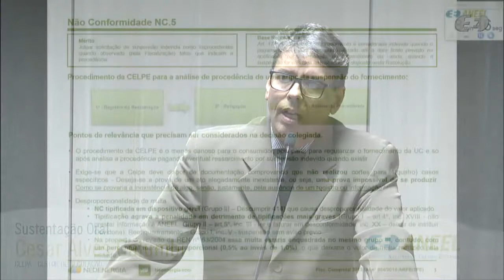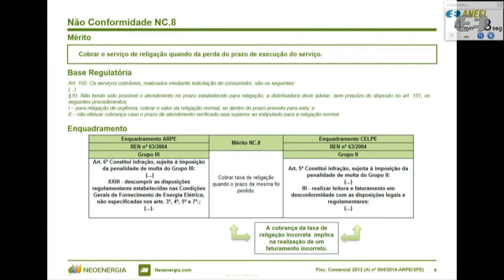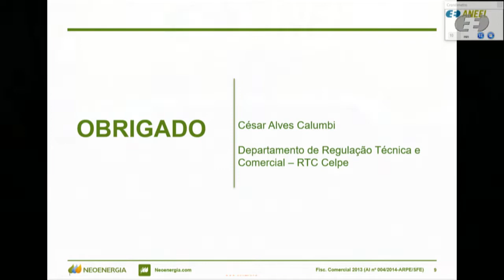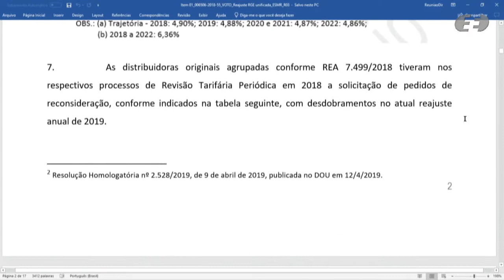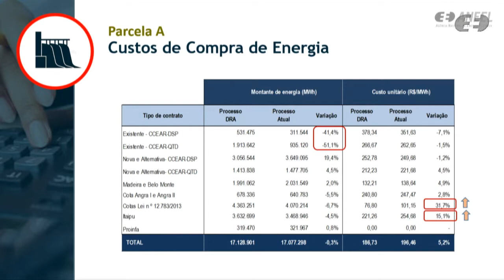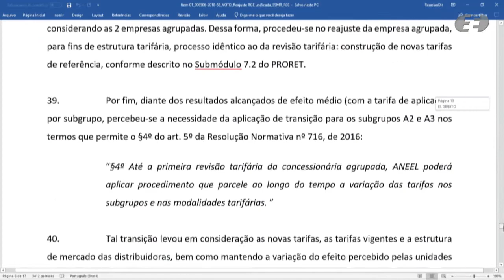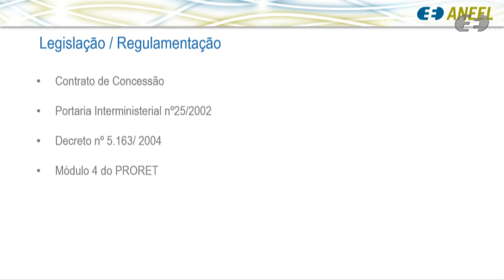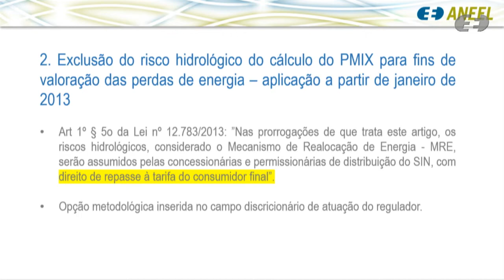20ª Reunião Pública Ordinária ANEEL – 11/06/2019 - Parte 2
Neste vídeo: deliberação dos itens 9, 1, 5, 7 e 8. Os itens 2, 4 e 3 estão disponíveis na Parte 1

Ordem de julgamento:

00:01:02 Item 9. Processo: 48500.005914/2017-17 Assunto: Recurso Administrativo interposto pela Companhia Energética de Pernambuco – Celpe em face do Auto de Infração nº 4/2014, lavrado pela Agência de Regulação de Pernambuco – ARPE, que aplicou penalidade de multa e advertência em decorrência do descumprimento de dispositivos legais relacionados aos serviços de distribuição de energia elétrica no exercício de 2013. Diretor(a) Relator(a): Efrain Pereira da Cruz.

00:30:00 Item 1. Processo: 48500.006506/2018-55 Assunto: Reajuste Tarifário Anual de 2019 da RGE Sul Distribuidora de Energia S.A, a vigorar a partir de 19 de junho de 2019.  Diretor(a) Relator(a): Efrain Pereira da Cruz.

00:56:07 Item 5. Processo: 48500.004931/2018-18 Assunto: Recurso Administrativo interposto pela Termocabo S.A. em face do Auto de Infração nº 1.013/2018, lavrado pela Superintendência de Fiscalização dos Serviços de Geração – SFG, que aplicou a penalidade de multa em decorrência de gestão inadequada da manutenção e operação da Usina Termelétrica - UTE Termocabo.

01:06:35 Item 7. Processo: 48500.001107/2011-21 Assunto: Pedido de Reconsideração interposto pela Light Serviços de Eletricidade S.A. em face do Despacho nº 652/2016, que determinou o recálculo da Conta de Compensação de Variação de Valores – CVA de energia considerando a exclusão do risco hidrológico para fins de composição do preço de repasse médio dos contratos de compra de energia, exceto para contratos de disponibilidade, a partir das competências de janeiro de 2015, e deu outras providências. Diretor(a) Relator(a): Efrain Pereira da Cruz.

01:33:09 Item 8. Processo: 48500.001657/2016-55, 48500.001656/2016-19 Assunto: Alteração do regime de exploração das Usinas Hidrelétricas – UHEs Mourão I e Paranapanema, respectivamente outorgadas à Enel Green Power Mourão S.A e à Enel Green Power Paranapanema S.A. e localizadas no município de Campo Mourão, estado do Paraná, e no município de Piraju, estado de São Paulo, e outras providências. Diretor(a) Relator(a): Elisa Bastos Silva.